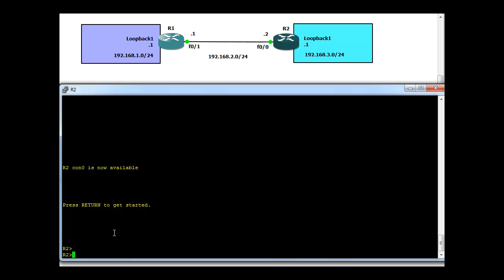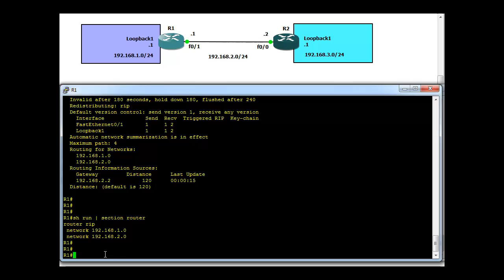Routing Information Protocol - RIP configuration example 1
Brief and informative video tutorial on RIP configuration